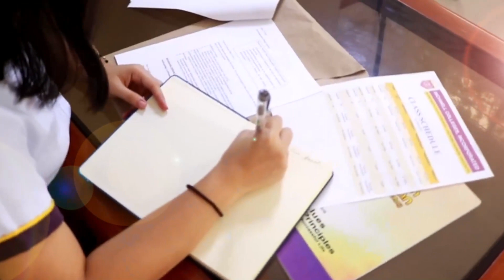Richwell Senior High School Recognition 2020-2021 STEM strand.